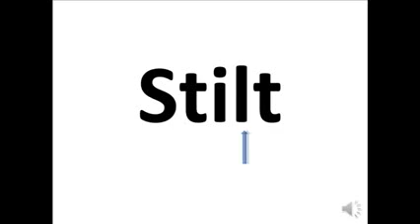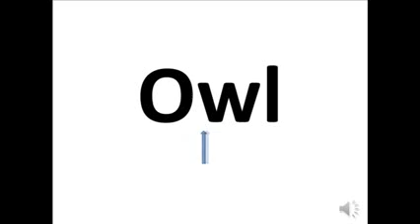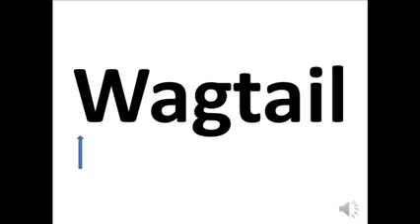Teach kid to talk Birds Teach kid to talk